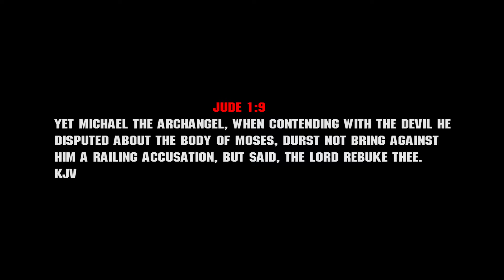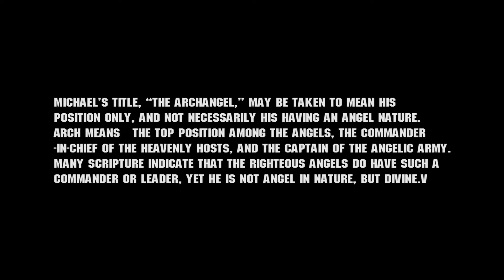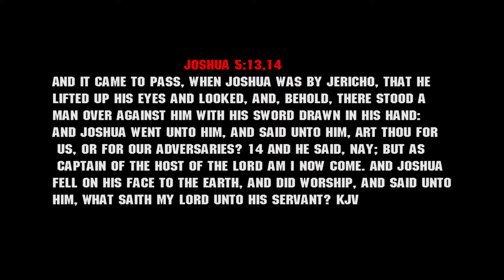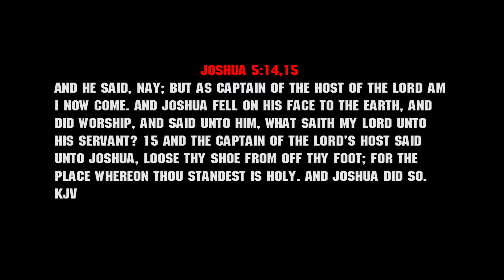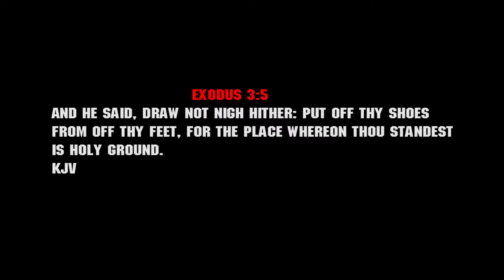WHO IS ANGEL MICHAEL AND HIS DUTIES PART 2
MICHAEL THE ARCHANGEL , YOU WILL KNOW THE MEANING OF ARCH LEARN FROM THE BIBLE.